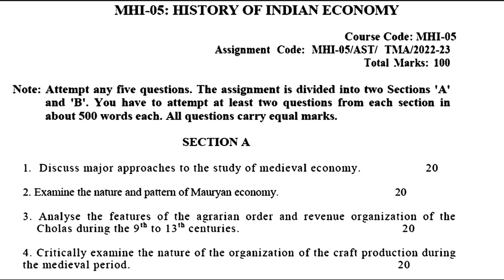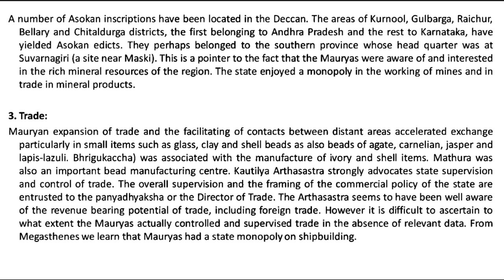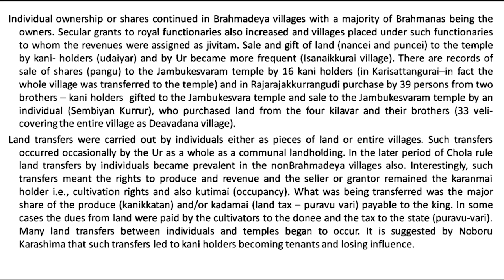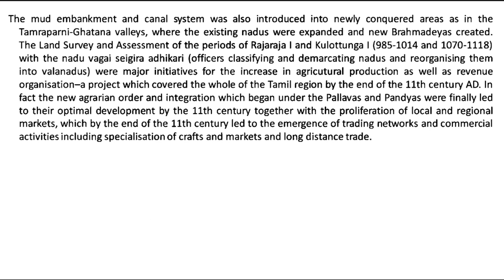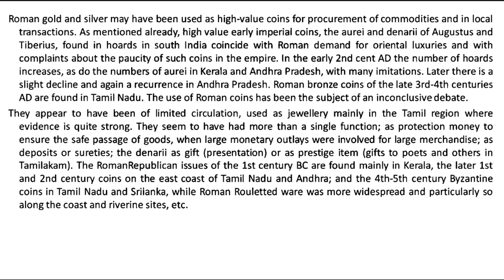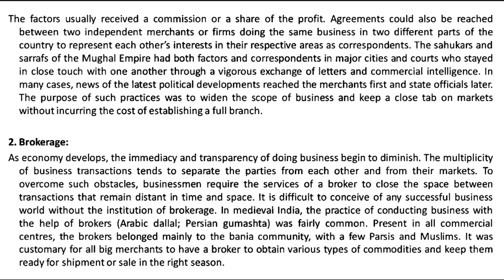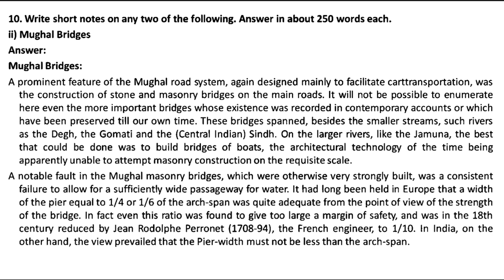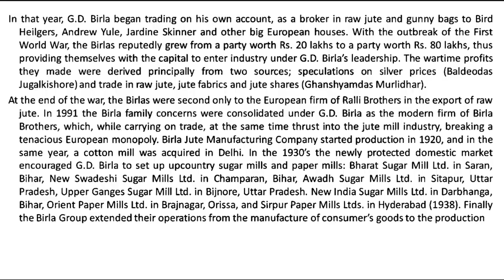MHI 05 IGNOU SOLVED ASSIGNMENT 2022 2023 || ENGLISH MEDIUM || JULY 2022 JAN 2023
MHI 05  IGNOU SOLVED ASSIGNMENT 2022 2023 || ENGLISH MEDIUM || HISTORY OF INDIAN ECONOMY || JULY 2022 JAN 2023